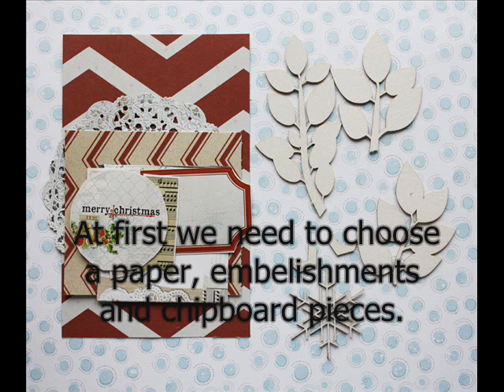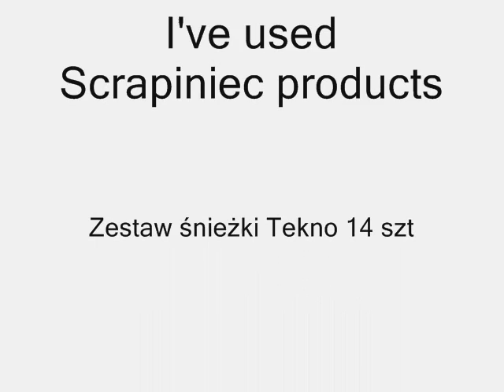Frau_Muller X-mas card tutorial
Let's make x-mas card together